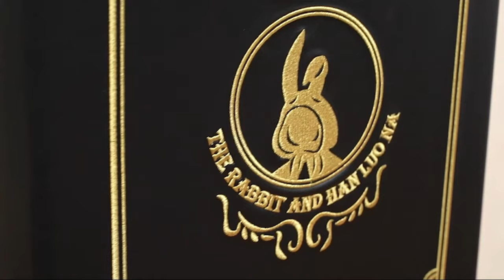TOP 4 : Meilleure Valise de Voyage 2023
4 ✅ Lot de 3 Valises de Voyage ABANTERA (Amazon)
3 ✅ Valise de Voyage Urecity Luggage set-01 (Amazon)
2 ✅ Valise de Voyage LEVEL8 LA-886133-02T00 (Amazon)
1 ✅ Lot de 3 Valise de Voyage LEVEL8 LA-6570-06T00 (Amazon)

Meilleure Valise de Voyage 2023, qu'elle soit Légère, Rigide, de Grande Taille ou que vous cherchiez des Valises de Voyage Haut de Gamme, voici les meilleures de 2023 !